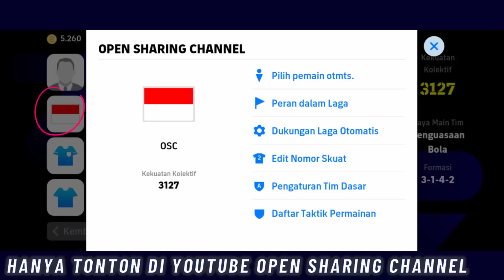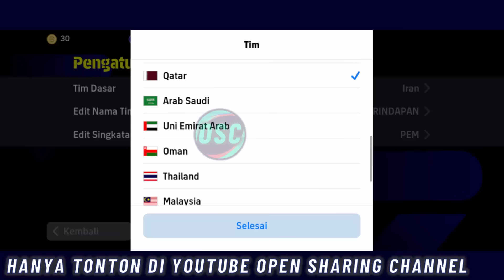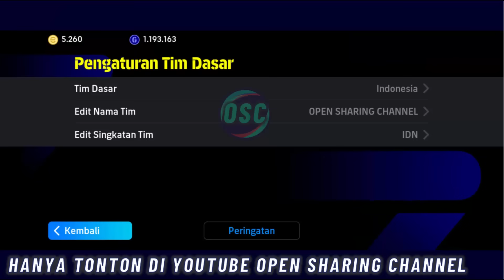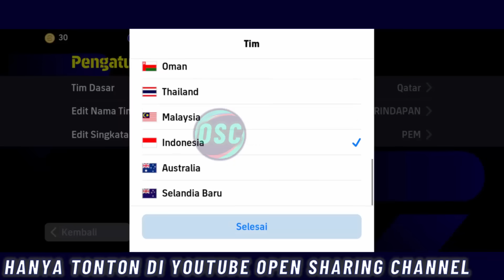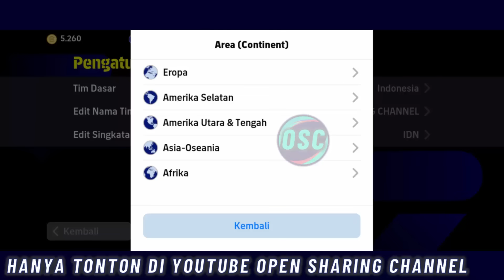433 SEIMBANG SPESIAL !! FORMASI DEFAULT UNIK LANGKA TERBARU SETELAH UPDATE 20 OKTOBER EFOOTBALL 2024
433 SEIMBANG SPESIAL !! FORMASI DEFAULT UNIK LANGKA TERBARU SETELAH UPDATE 20 OKTOBER EFOOTBALL 2024